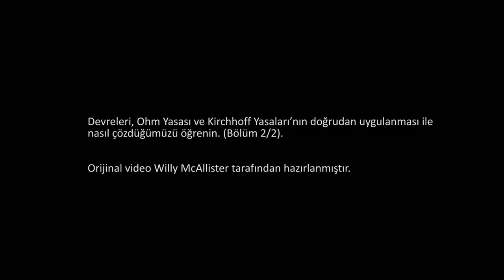Devre Analizinde Temel Yasaların Uygulanması, Bölüm 2: Çözüm (Elektrik Mühendisliği)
Matematikten sanat tarihine, ekonomiden fen bilimlerine, basit toplamadan diferansiyel denklemlere, ilkokul seviyesinden üniversite seviyesine her yaş için binlerce ücretsiz ders videosu, konu anlatımı, soru çözümü, interaktif alıştırma ve daha fazlası, dünyanın en büyük ücretsiz öğrenme platformu Khan Academy’de.